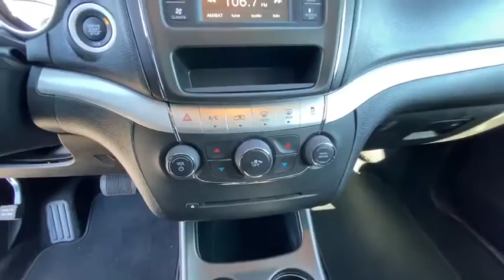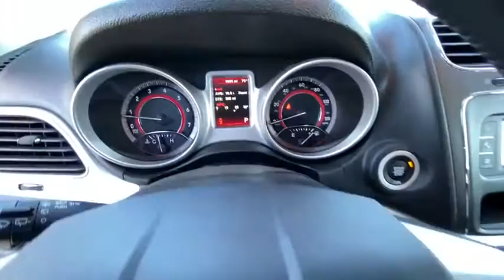2019 DODGE JOURNEY SE AWD Redding, Eureka, Red Bluff, Northern California, Sacramento, CA 526661R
VICE WHITE Used 2019 DODGE JOURNEY SE AWD available in Redding, California at Crown Motors Redding. Servicing the Eureka, Red Bluff, Northern California, Sacramento, CA area.
2019 DODGE JOURNEY SE AWD  - Stock#: 526661R - VIN#: 3C4PDDBG5KT856436